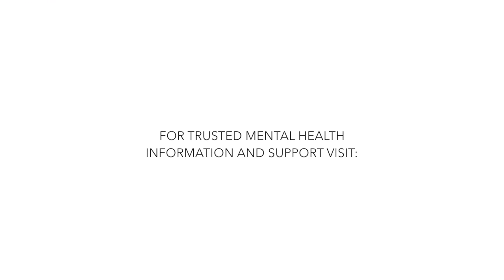About the 'Bipolar Vida' Blog Author, Geralyn Dexter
The Bipolar Vida Blog's new author, Geralyn Dexter focuses on what it's like to live life with bipolar disorder as a young adult.